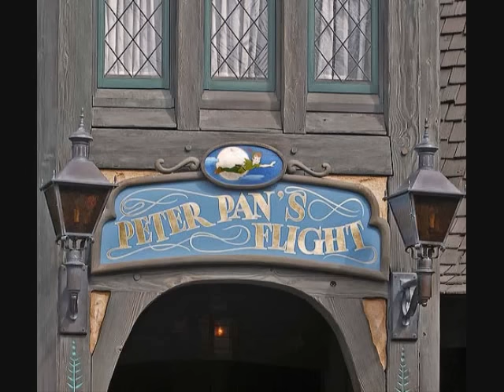Disneyland Peter Pan's Flight queue music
the queue music for Peter Pan's Flight at Disneyland and Disneyland Paris